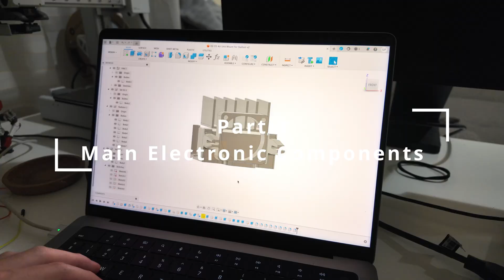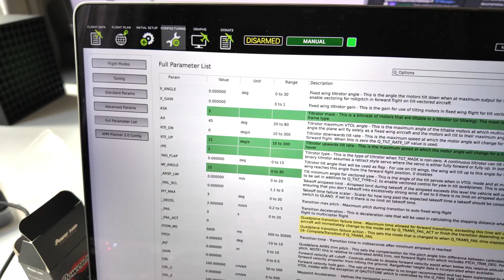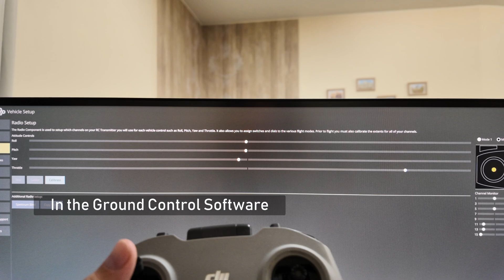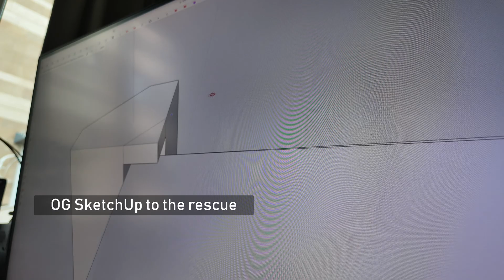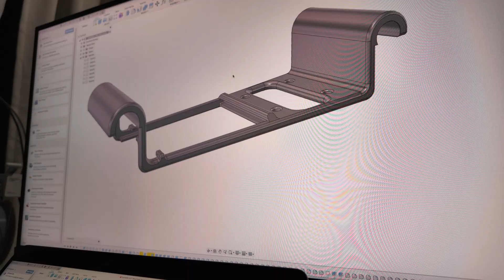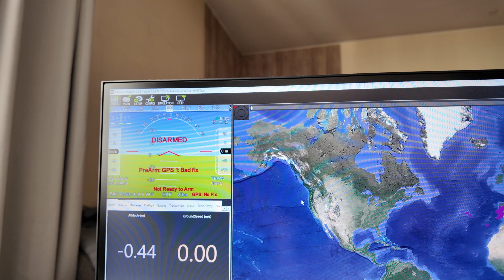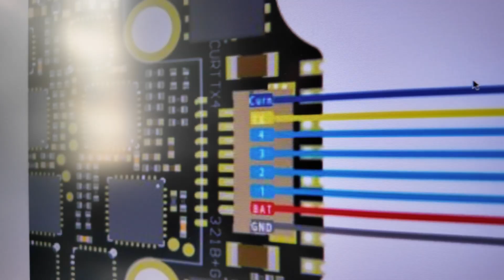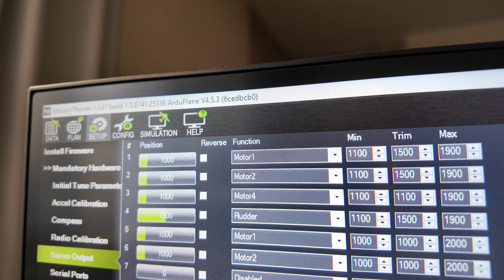I Built an Autonomous Drone at Home: Electronics (4/7)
Learn how to build your own UAV! Part 4 of the build series shows how to assemble the main electrical components - Battery, Flight Controller, Electronic Speed Controller and VTX. Enjoy!

Electronics Used:
Flight Controller | SpeedyBee F405 WING
GPS | Matek M10Q GPS & Compass
ESC | KM45 45A BLHELI_32 ESC BY SKYSTARS
VTX | DJI O3 Air Unit
Motors | EMAX ECO II 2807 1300kv
Battery | LiPo 6S 6000mAh or 11000mAh
Servos | 2x PowerHD HD-1810MG for tilt rotors and 4x Corona 929MG for control surfaces
Cooling | 5v fan for the VTX and 24V fan for the ESC
Air speed sensor | None, but I advise you to add one.
+Lot's of cables and connectors. Be ready to solder.

Long-range Wing/VTOL Drones have 10 times the range of traditional rotor drones, making them superior for specific commercial use cases, autonomous long-range missions and scenic FPV flights.

Building your own is an incredibly fulfilling and challenging experience, which I am hoping you will embark on.

Special thanks to:
Flightory for providing amazing 3d models and
3D MOMCI for 3d printing.

0:00 - Series Preview
0:14 - Drone Electronics Overview
1:13 - Requirements
1:23 - Flight Controller (SpeedyBee F405 Wing)
1:48 - ArduPilot Software
2:39 - Connecting GPS to FC
3:27 - VTX (DJI O3 Air Unit)
4:56 - Nose Assembly
5:45 - VTX Mounting and Cooling
6:28 - Custom VTX Mount
7:24 - Custom FC & ESC Mount
8:28 - FC Orientation
9:03 - Connecting ESC to FC
13:10 - Mapping & Testing Motors
14:22 - Complete Base Assembly
15:28 - Next Episode